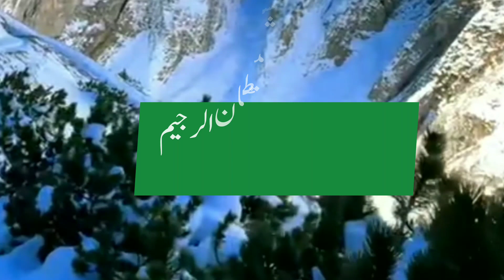azazil kon tha||azazil ablesish kasy bana ||Islamic waqiat||romi voice